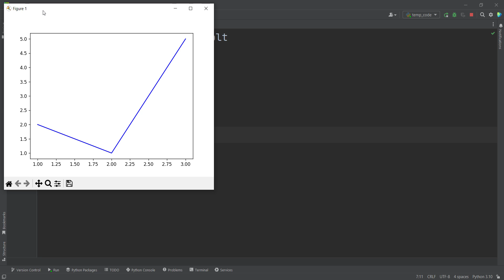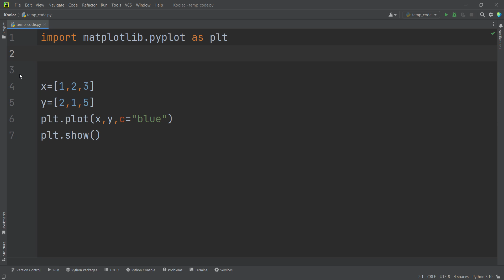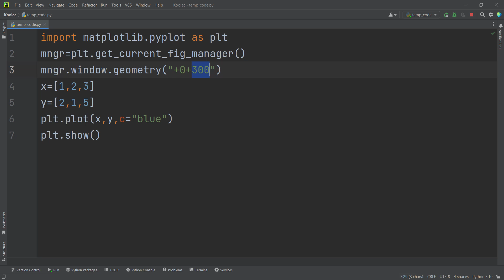How to Set the Absolute Position of Figure Windows in Python Matplotlib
How to Set the Absolute Position of Figure Windows in Python Matplotlib. I myself wanted to do a project which I needed to set the position of matplotlib figure randomly. And I've used the code which I explain in this video. Basically I wanted to show matplotlib figure in specific position in Python.